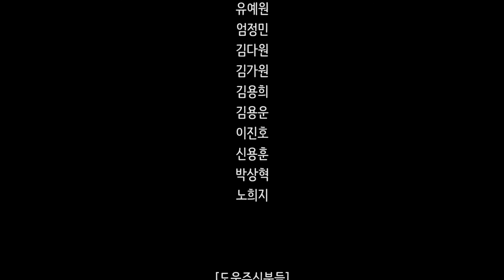[CJ도너스캠프] 꿈키움창의학교 4기 영화부문 'PEN' - 호평고등학교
2017 | 7min | 코미디

고요한 자습시간, 소년은 볼펜을 실수로 떨어뜨린다. 볼펜을 주워주는 옆자리 소녀, ‘뭐지? 날 좋아하나?’
고민 끝에 소년은 다시 한번 펜을 떨어뜨리기로 결심한다.